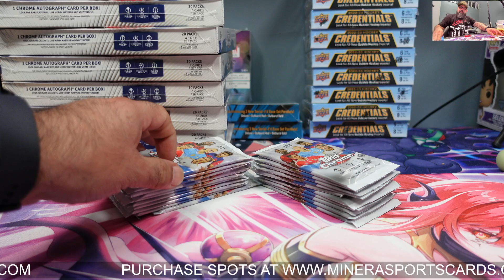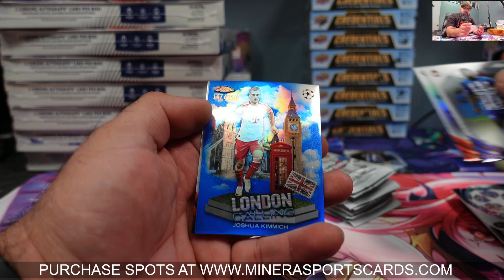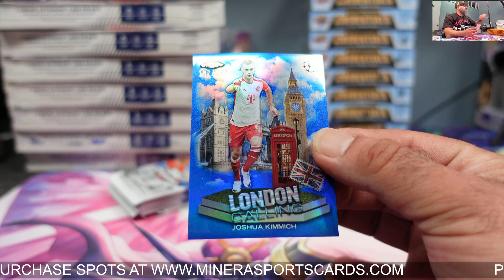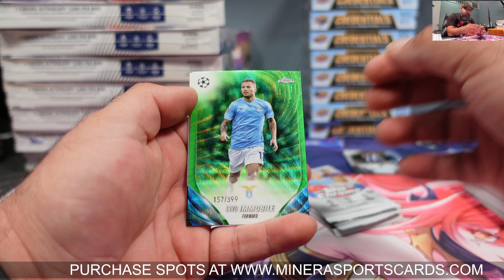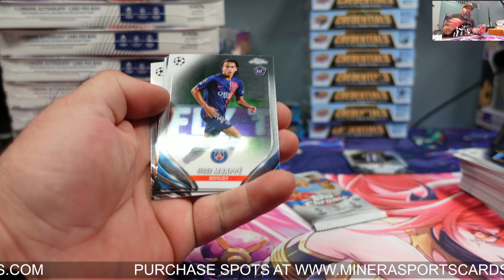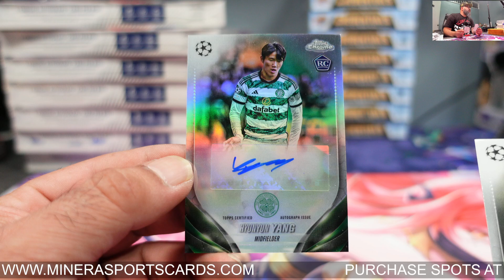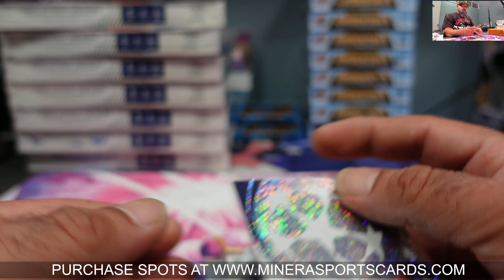uglynugin ~ 2023-24 Topps Chrome UEFA Club Competitions Soccer Hobby Box Break